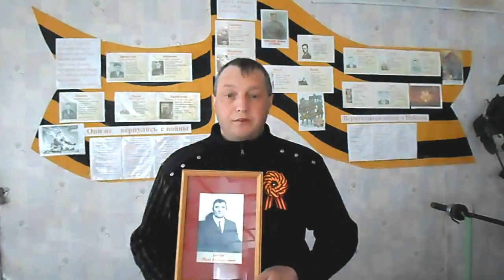Окунево. "Победившим смерть посвящаеться..."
Приглашаем  односельчан и гостей д. Окунево на митинг 9 мая 2017 года.